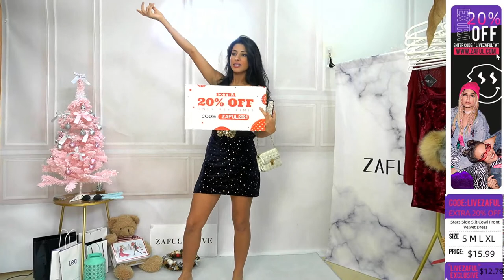Zaful Haul & Try On| ENJOY EXTRA 20% OFF WITH CODE: LIVEZAFUL